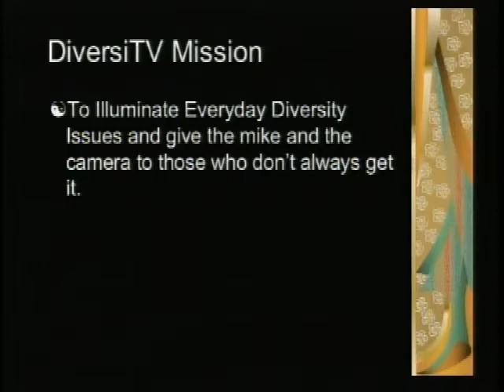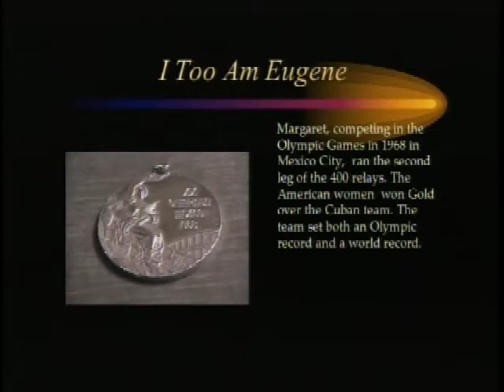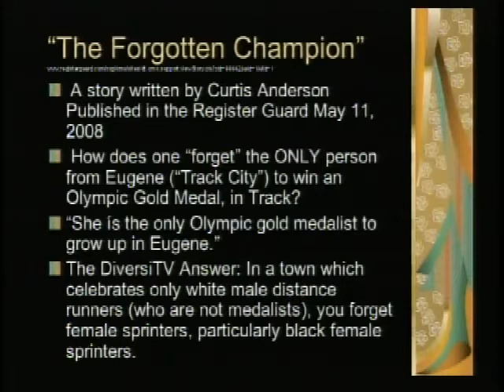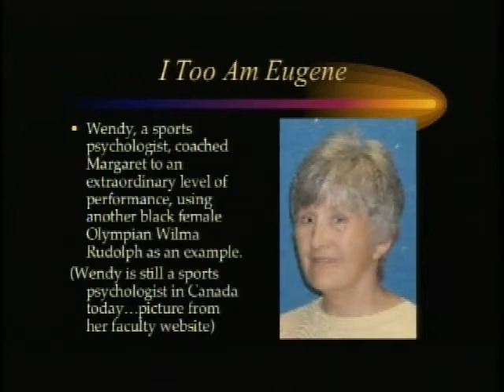DiversiTV - Eugene's Forgotten Gold Olympian - Margaret Johnson-Bailes (Fall 2008-EP09)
In this DiversiTV show dated 11-20-08, Eugene's only Olympic gold medal winner, Margaret Johnson-Bailes is interviewed at length. Hosted by Mark Harris and produced by the Media Services Department at Lane Community College.